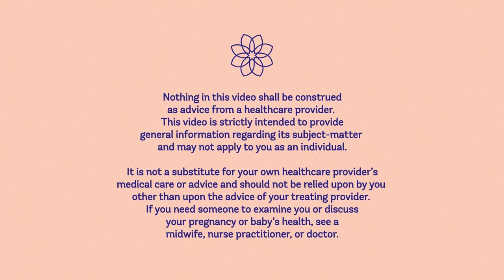Advocacy During Birth and Navigating a Hospital Stay for Newborn Jaundice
Advocacy During Birth and Navigating a Hospital Stay for Newborn Jaundice with Emily Chandler and Taylor Washburn, EBB Childbirth Class Graduates

In this episode we talk with Emily Chandler and Taylor Washburn, EBB Childbirth Class graduates about their experiences in the childbirth class; their informed and empowered hospital birth; and how they navigated an extended hospital stay for newborn jaundice.

Emily, is a marine scientist, and Taylor, is a teacher and rowing coach in the Boston area. Together, they love hiking, biking, rowing, and taking advantage of the great outdoors. And they're also very busy taking care of their baby. While pregnant, Emily dove headfirst into learning about pregnancy, birth, and the state of maternity care in the United States. Emily and Taylor took the Evidence Based Birth Childbirth Class with EBB instructor Chanté Perryman.

Emily and Taylor share their experiences in the EBB Childbirth Class and how that informed many of the decisions they made regarding their birth plan, including Taylor being both inspired and empowered to “catch” their baby. They also share how they used the advocacy skills learned in class to better communicate with their providers and each other. After experiencing the birth they desired, complications arose when Emily experienced difficulty breastfeeding and inadequate lactation support. Difficulty was further exasperated when their newborn was diagnosed with jaundice leading to an extended hospital stay.

Content Warnings: extended hospital stay due to newborn jaundice, “yellow baby,” difficulty breastfeeding, syringe feeding, lack of lactation support poor latch, heel pricks and bilirubin testing, treatment for elevated bilirubin, poor outcomes for Black and Brown infants with jaundice

Resources:
Access the CDC article on Jaundcie here

Access the Evidence Based Birth® Signautre Articles on:

The Evidence on Premature Rupture of Membranes here
The Evidence on Group B Strep here
The Evidence on Pitocin® in the Third Stage here

Listen to EBB 145- Fatherhood and Advocacy in Birth with JacMichael Perryman here

Listen to EBB 244 - Evidence on AROM, AVD and Internal Monitoring here

Learn more about Chanté Perryman's EBB Childbirth Class and services here or on her Instagram account @babydreamsmc

Learn more about The Nest Collaborative for lacation support here

References:

Here are the scientific references on jaundice for the blog article:
·      Dunn, P. M. (2003). Dr Erasmus Darwin (1731–1802) of Lichfield and placental respiration. Arch Dis Child Fetal Neonatal Ed;88:F346– 8.
·      Katheria, A. C., Lakshminrusimha, S., Rabe, H., et al. (2017). Placental transfusion: a review. Journal of Perinatology; 37:105-111.
·      McDonald, S. J., Middleton, P., Dowswell, T., et al. (2013). Effect of timing of umbilical cord clamping of term infants on maternal and neonatal outcomes. Cochrane Database of Systematic Reviews, Issue 7. Art. No.: CD004074
·      Ashish, K. C., Rana, N., Malqvist, M., et al. (2017). Effects of Delayed Umbilical Cord Clamping vs. Early Clamping on Anemia in Infants at 8 and 12 months: A Randomized Clinical Trial. JAMA Pediatr;171(3):264-270.
·      Mercer, J. S., Erickson-Owens, D. A., Deoni, S. C. L., et al. (2018). Effects of Delayed Cord Clamping on Four-Month Ferritin Levels, Brain Myselin Content, and Neurodevelopment: A Randomized Controlled Trial.
·      Andersson, O., Lindquist, B., Lindgren, M., et al. (2015). Effect of delayed cord clamping on neurodevelopment at 4 years of age: a randomized clinical trial. JAMA Pediatr;169:631–8.

Go to our YouTube channel to see video versions of the episode listed above!!

Ready to get involved?

Find an EBB Instructor here